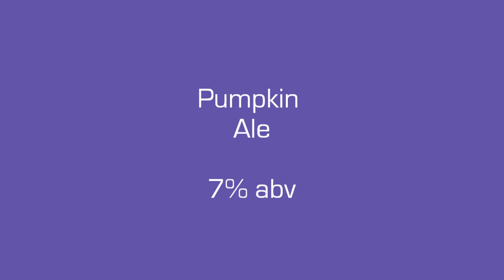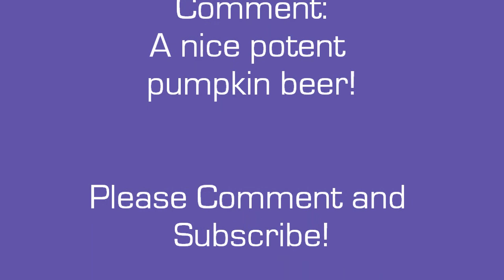Dogfish Head Punkin Ale - DM's Collaboration Beer Reviews [Ep.1]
And so, I headed down to New York City, where I tried my second pumpkin beer and received my first tumbler glass as a gift from Barry...